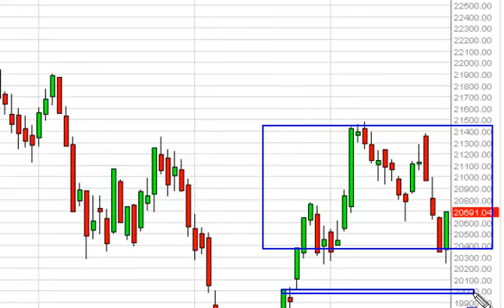FTSE MIB Technical Analysis for September 25, 2014 by FXEmpire.com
- September 25, 2014 index daily technical analysis for the MIB. Find more information about Forex and Commodities News Technical Analysis Fundamental Analysis and Brokers FX Empire